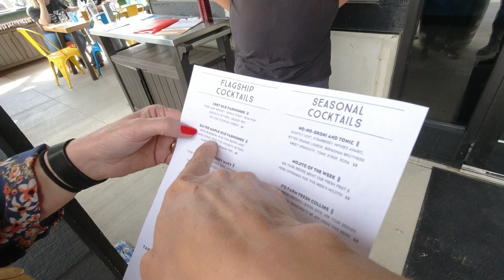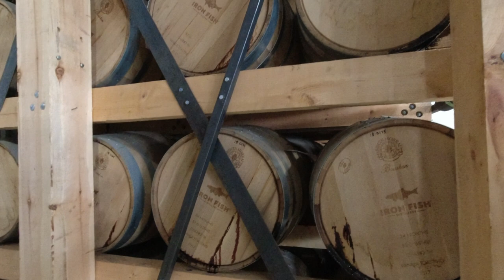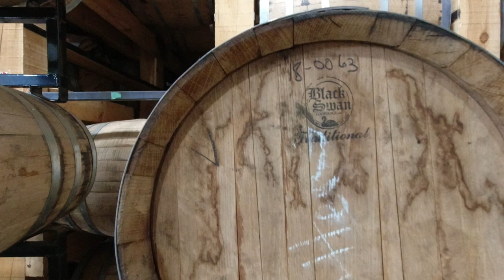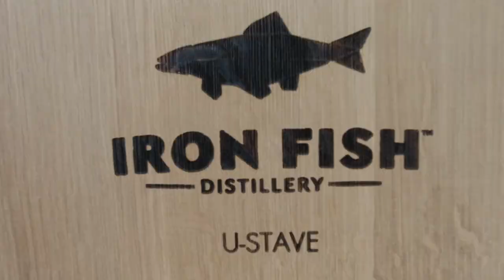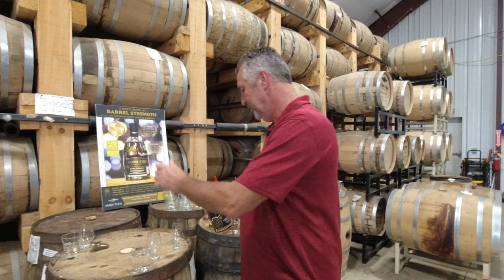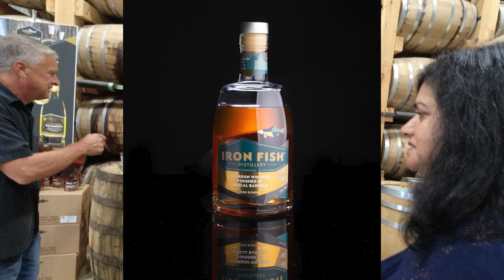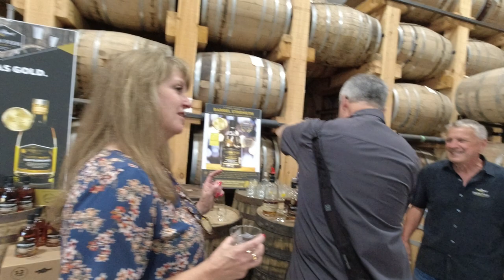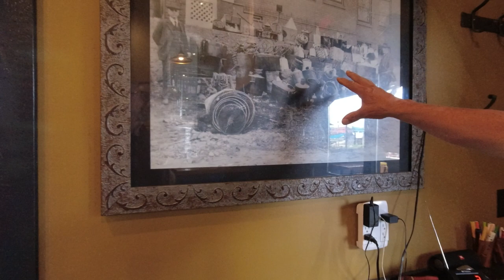Private Tour of Iron Fish Distillery with the Owner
We travel up to Michigan, along with our good friends Dave & Nina to have a private tour of the Iron Fish Distillery, by one of the owners.  What a great experience!

Contents:

00:00 Almost there
02:30 Gift Shop
03:26 Start Tour
05:30 How It All Started
16:12 Inside the Distillery
16:42 The Still
19:02 The Tasting Room
24:36 The Rickhouse
26:58 2nd Rickhouse
31:00 The Tastings
32:09 Vodka
34:10 Gin
39:01 Maple Finish
41:50 Four Cask
44:51 Mad Angler
48:11 Two Peninsulas
50:17 Distilled Maple Sap
52:12 Thieving
54:55 Maple Old Fashioned
56:24 Mezcal Finished
59:40 Parting Gifts
1:04:30 The Bar
1:06:26 Purchases
1:07:10 The Cocktails
1:08:04 History of the Drink
1:10:13 Wrap Up